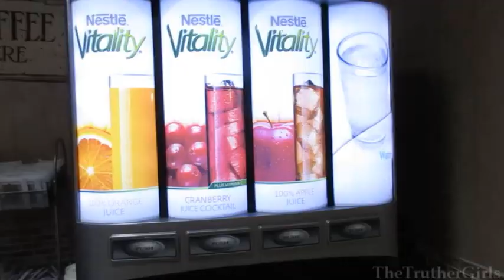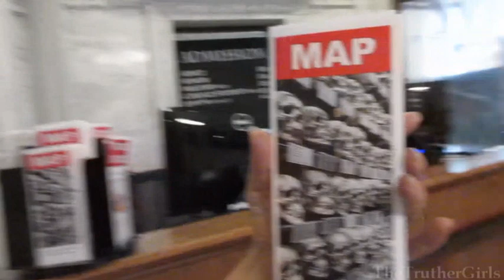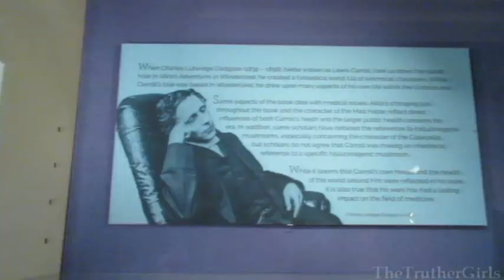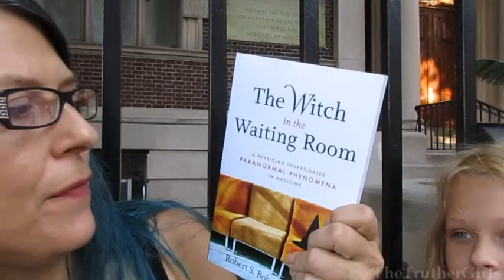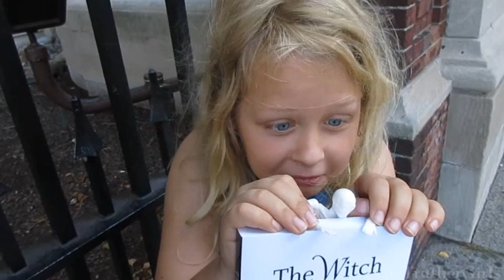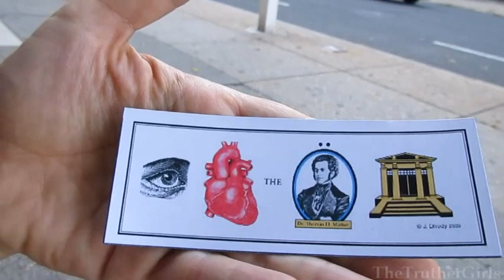Masonic Buildings and The Museum of Medical Horrors!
My dream was always to go down to the Mutter Museum in Philadelphia and spend hours looking at disgusting things in jars. And guess what? Sometimes dreams do come true! Plus, we noticed the owl and pyramid-themed buildings on the way into Philly.